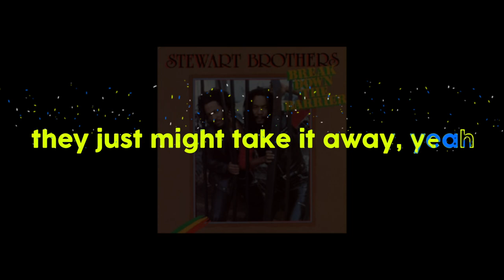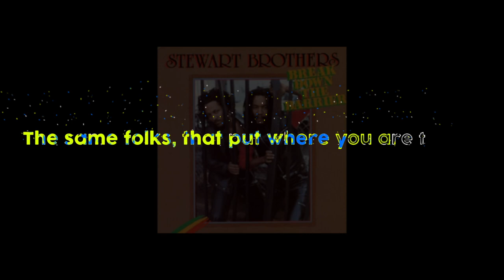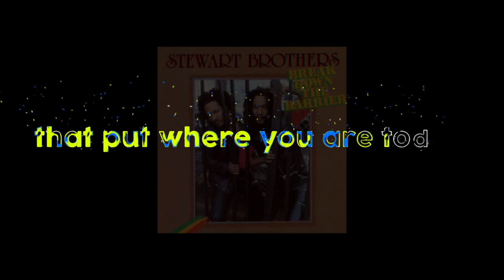The Same Folks - Stewart Brothers (Official Lyrics)